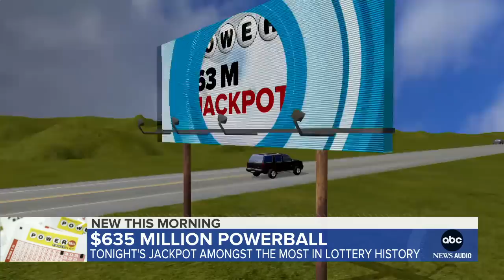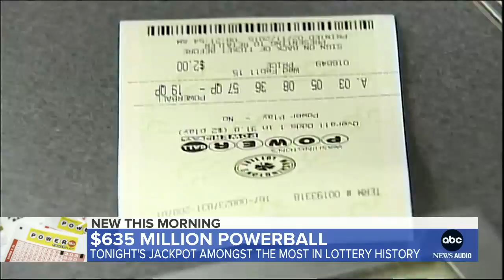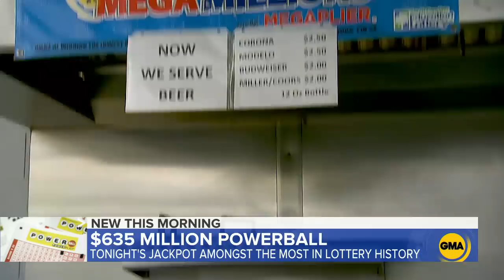$635M Powerball jackpot sparks lottery fever l GMA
Lottery fever is at an all-time high as the Powerball jackpot gets another massive increase.